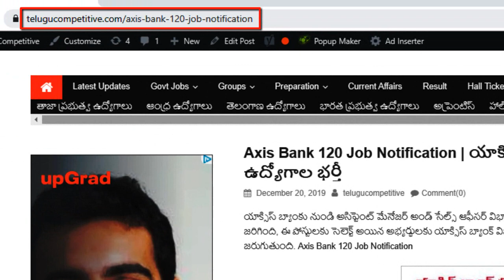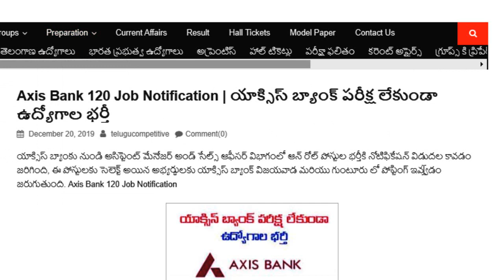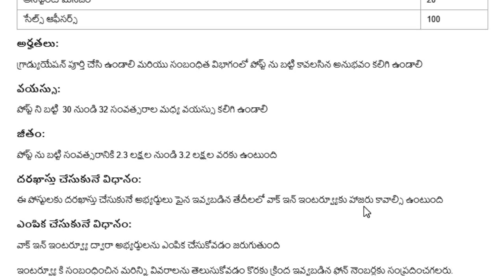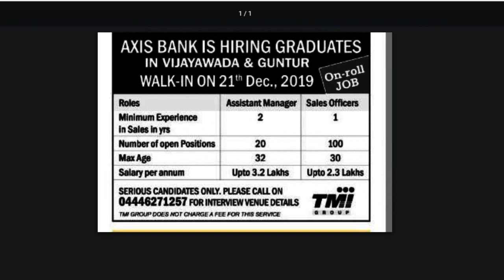No exam No Fee Axis Bank local jobs vijayawada and Gunturu Jobs update in telugu 2019